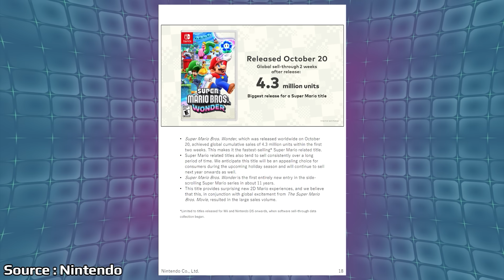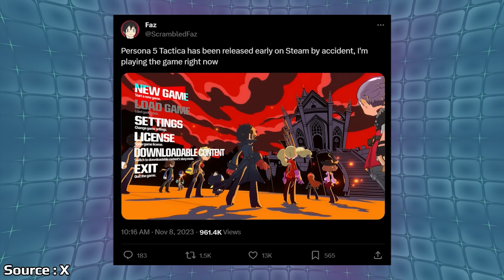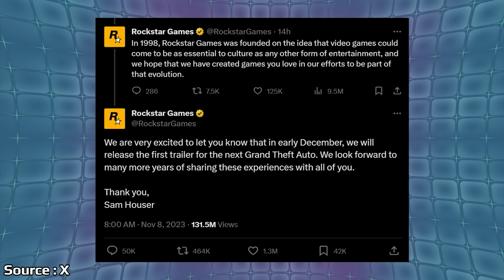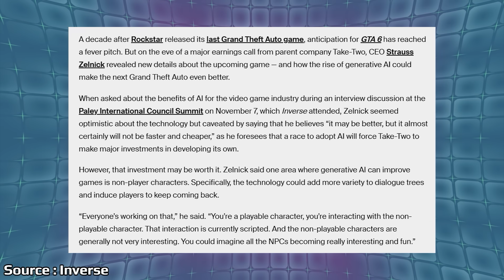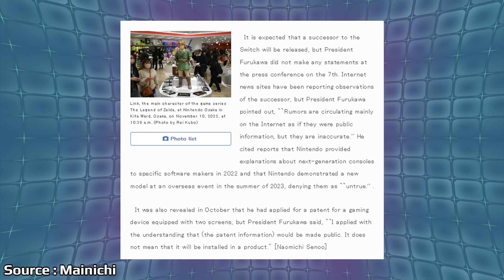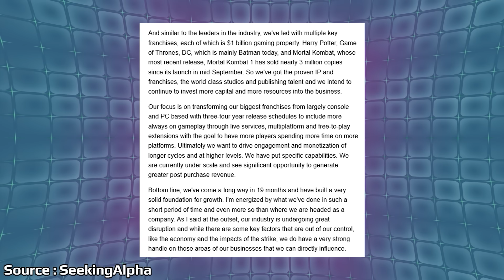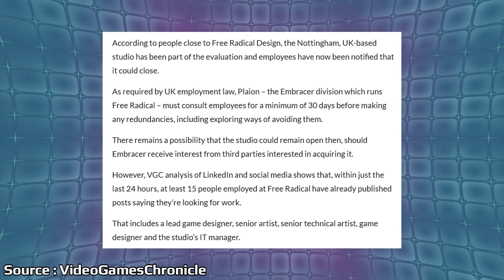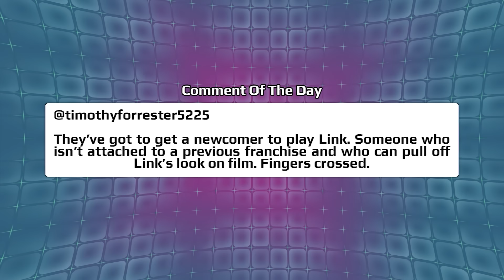Nintendo Responds To Switch 2 Leaks & The Biggest Reveal In Gaming History Is Set | News Wave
Nintendo's President Shintaru Furukawa responded to the reports around the Switch 2. Rockstar is set to make the biggest reveal in gaming with the next big entry in GTA happening next month.

00:00 - Start

00:39 - Super Mario Wonder Tops 4 Million Sold

2:12 - Persona 5 Tactica Randomly Released Early On Steam

3:26 - Bioware Drops Mass Effect Teaser

4:35 - New GTA Game Confirmed To Be Getting A Trailer Soon

10:07 - Nintendo President Responds To Switch 2 Reports

13:54 - WB Will Focus More On Live Service Games Going Forward

16:31 - Free Radical Studios In Trouble

19:05 - Poll

20:11 - Comment Of The Day